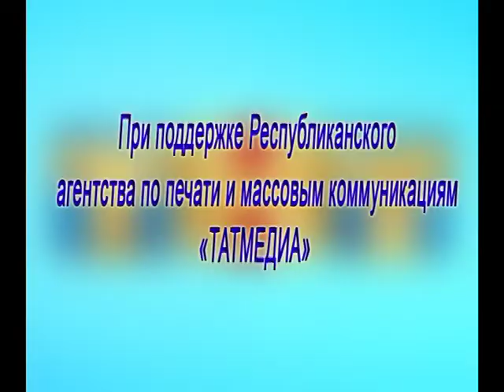05 11 16 Поздравление